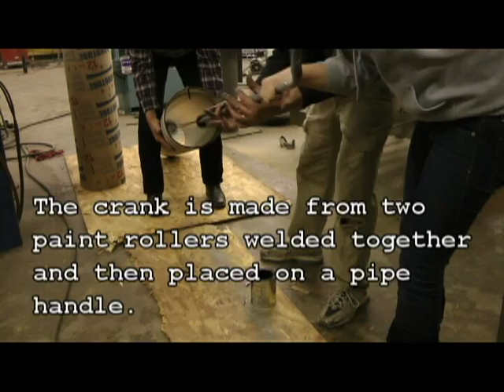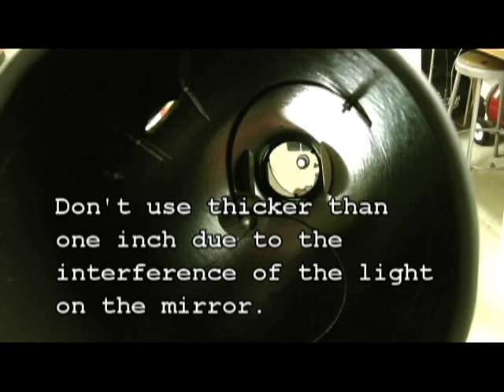Telescope Project: Building the Tube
Using a concrete forming tube from a local hardware supplier we are building the tube for our telescope project.  We painted the inside and then the outside.  Building a spider vane for the secondary mirror we mounted all the hardware and finish it off.